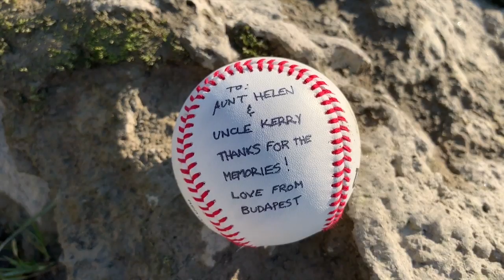Hudecki Easter 2019: The Next Generation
The next generation of Hudecki's say a big thank you to Auntie Helen and Uncle Kerry for opening their doors to us for 30 years. We will never forget all the memories you hosted.

Big thank you to all of you that helped make this video happen!